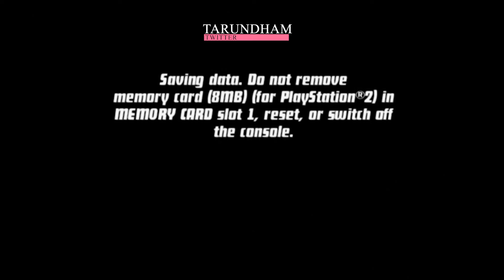Ben 10 Protector of Earth | Part 18 | New Orleans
Ben 10: Protector of Earth is an action-adventure video game developed by High Voltage Software and published by D3 Publisher and is based on the series animated television series Ben 10. This is the second Ben 10 game and it was released for PlayStation Portable, PlayStation 2, the Nintendo DS and the Wii in late 2007.

Hosted by Tarun Dham, this is the place for the latest, and the best gaming live streams.  Passionate about gaming? Come join me everyday from 2 PM, and the party will be there!.

Podcast- Search GeTheGame, GeThEnt